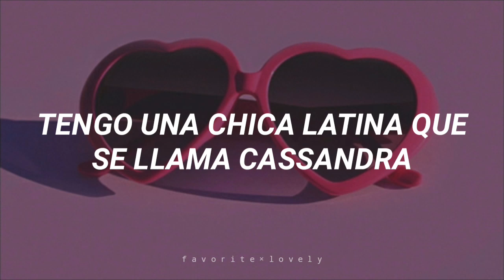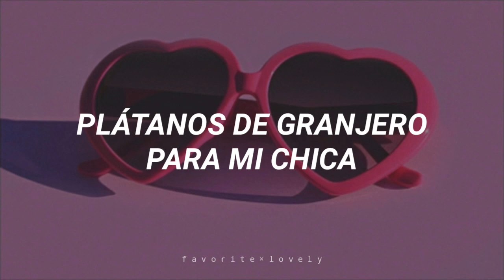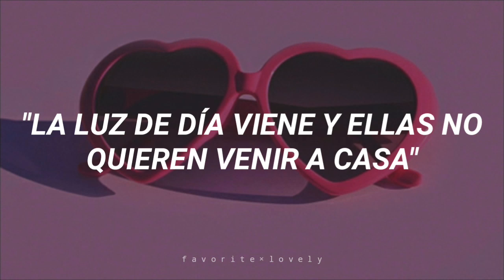"Canción del nuevo trend en Tik Tok en donde se ponen los lentes"